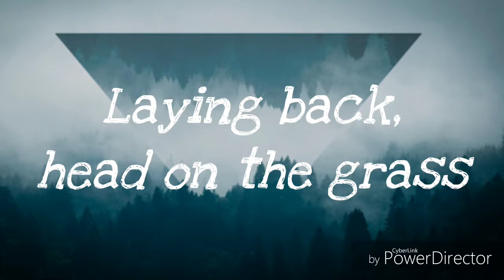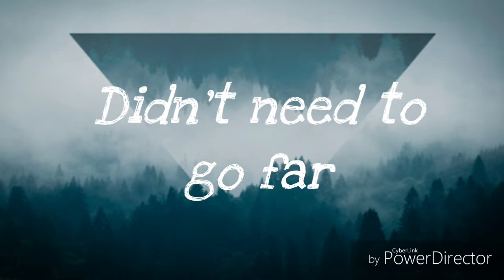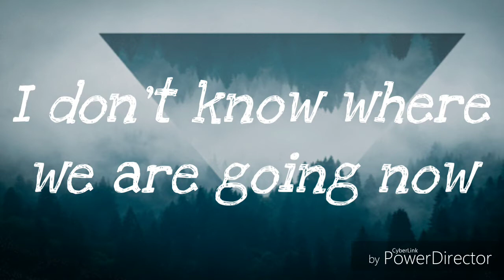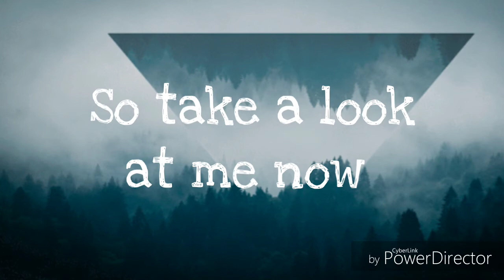Lyric Video- Stereophonics by Dakota